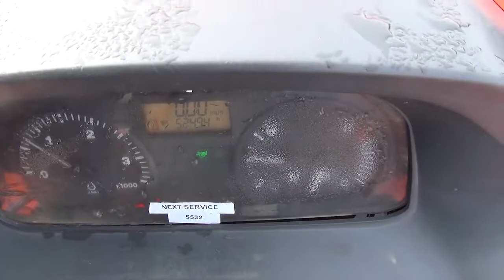2019 February Auction Lot# 107 - Kubota M108S Wheel Tractor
Kubota M108S Wheel Tractor
Hr. Meter Indicates: 5,250 Hours
Serial #: 72282
Features: Diesel Engine , 4WD , 3pt, PTO, Auxiliary Hydraulics , Front Weights
Comments: Starts and Runs.